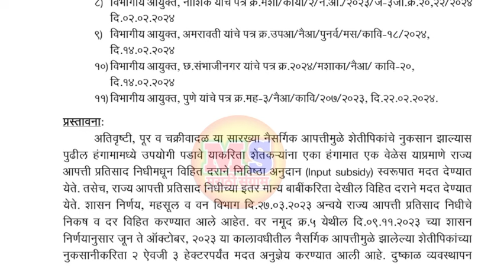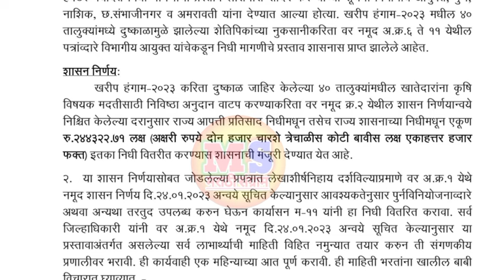या 40 तालुक्याची दुष्काळी आली 💰 GR आला 📄 Dushkal Madat || Crop Insurance